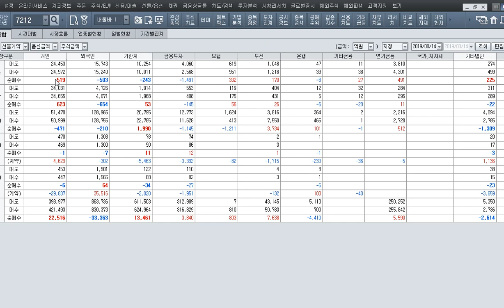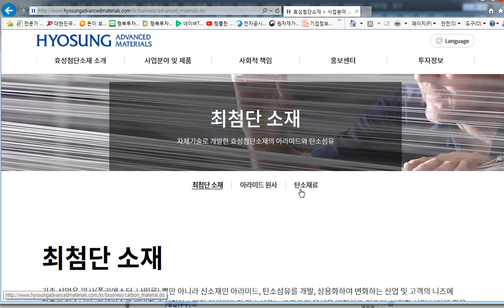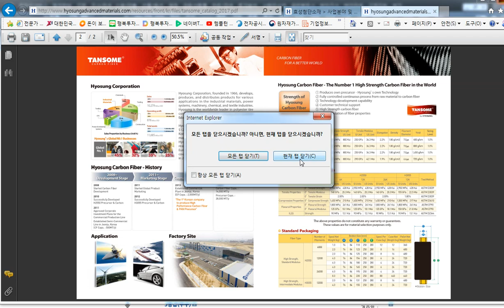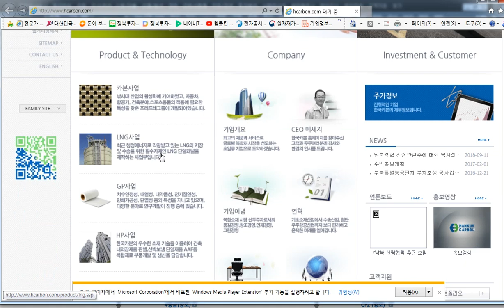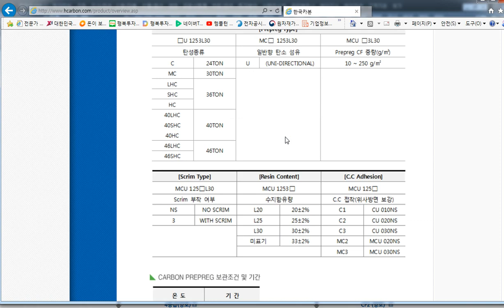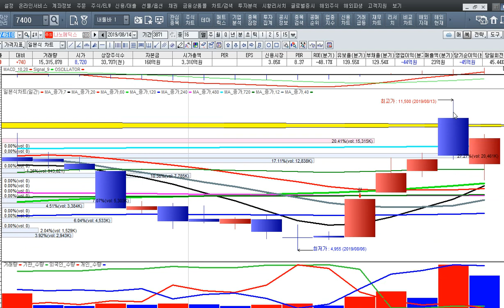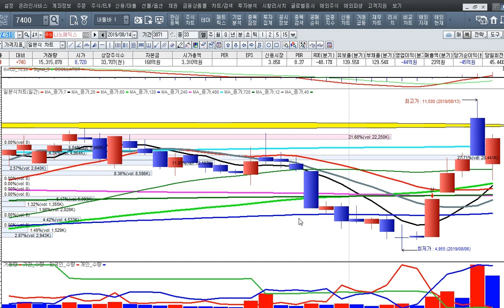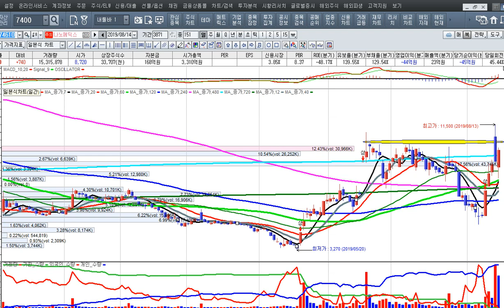[주식투자]항공노선 취항 금지 대책과 탄소섬유 기업에 관심[2019.8.14]